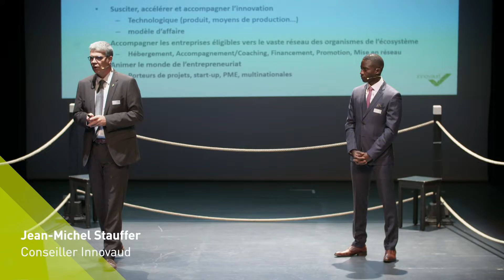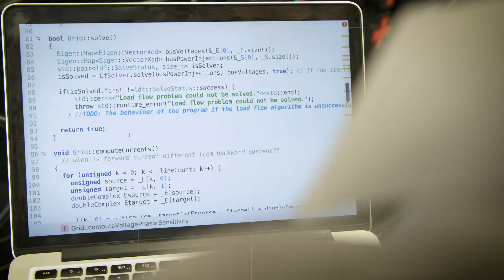2018: Retour en images sur une année exceptionnelle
Bon nombre d'événements et un anniversaire - nos 5 ans! - ont rythmé 2018. C'est aussi une année record en termes de rencontres d'entreprises et de témoignages. Revivez les moments forts de 2018 en vidéo!